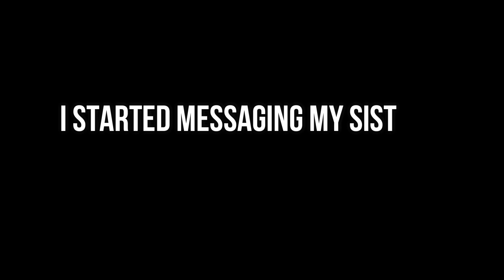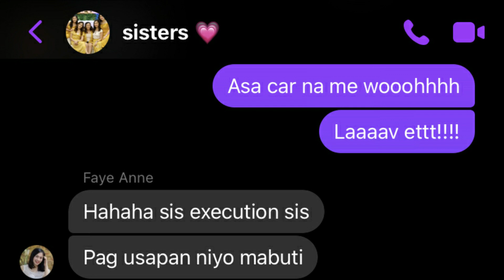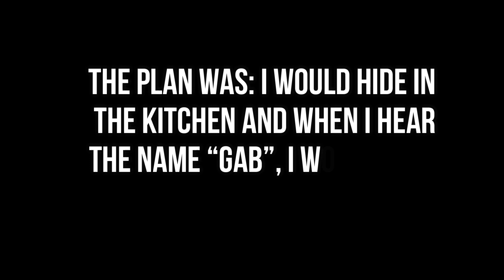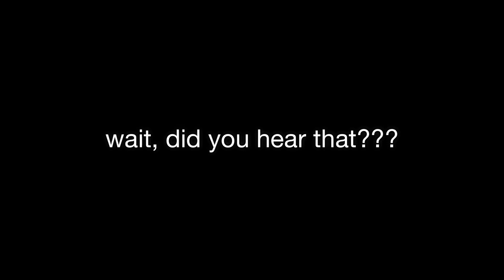PART 2: I Surprised My Parents | Holiday Memories in PH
My parents had absolutely zero idea I was coming home for the holidays because I told them I couldn't leave Japan due to COVID-19, but SUUURPPPRRRIIISEEE, I'm hoooomeee!!!

Watch their hilarious and heart-melting reactions! 🥰
I'm so glad I made them happy! 😄